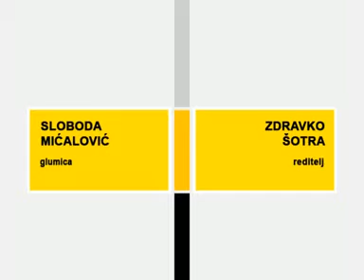Spajalica 144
Zdravko Sotra vs Sloboda Micalovic